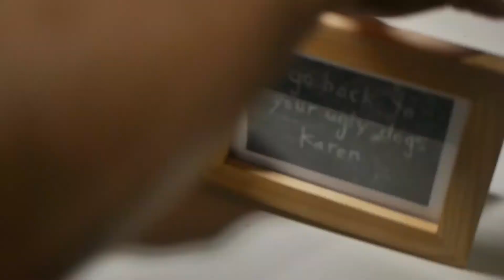Picture frame for Karen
Making a custom frame for my wife.

You can image how I explained this to my wife. She loved it.